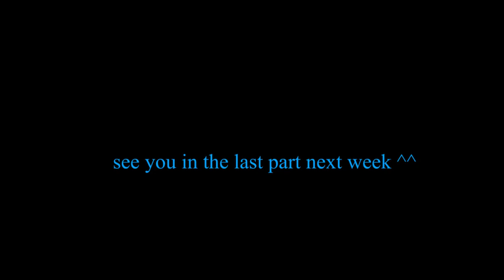well this is part 2 of my war life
part 2 and part 3 in next week, hope you enjoy ^^